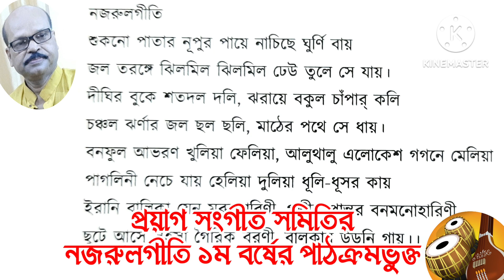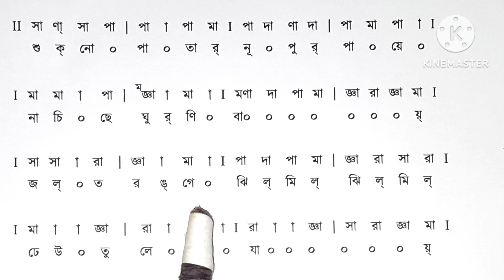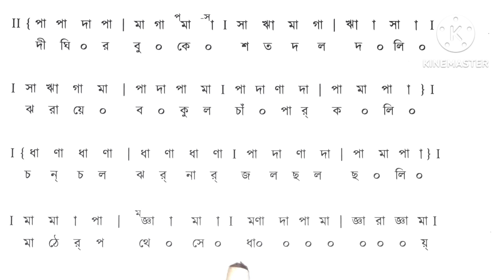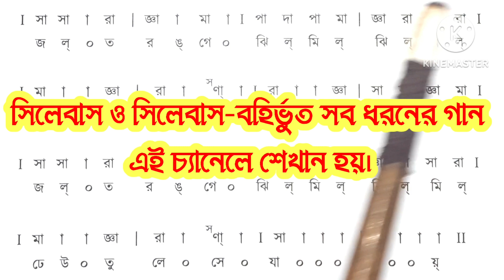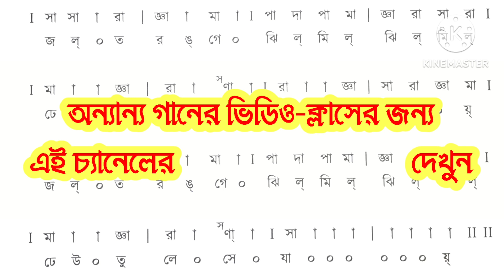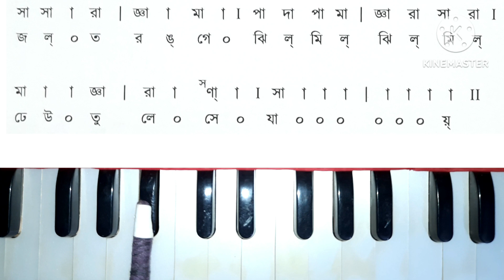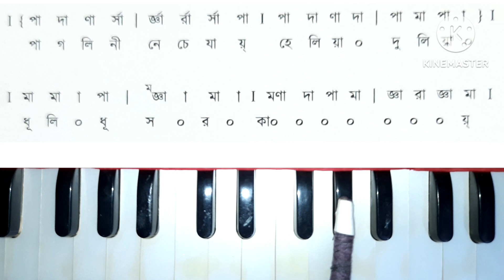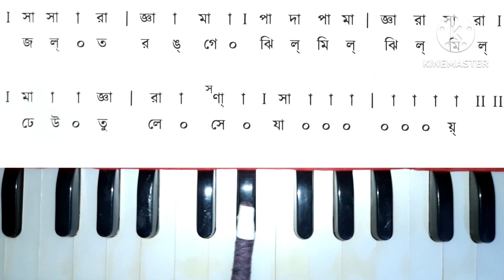Sukno Patar Nupur Paye l Nazrulgeeti l Swaralipi-Harmonium l Prayag Sangeet Samiti l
@ganereschool Song: Sukno Patar Nupur Paye (Nazrulgeeti), Taal: Kaharwa.  Syllabus: Nazrulgeeti 1st Year of Prayag Sangit Samiti, Allahabad.
গান: শুকনো পাতার নূপুর পায়ে (নজরুলগীতি), তাল: কাহারবা। গানটি প্রয়াগ সংগীত সমিতির নজরুলগীতি ১ম বর্ষের পাঠক্রমভুক্ত।